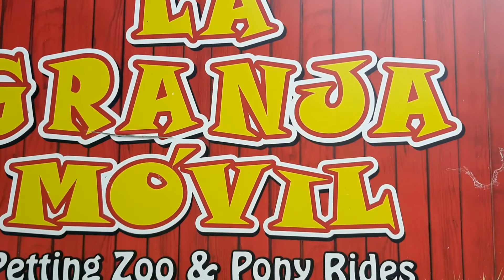Confirma! Granja Movil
Disfruta de una tarde diferente con familia y amigos junto a estos nobles compañeros de La Granja Movil, ubicada en el Parque Samanes diagonal a La Concha Acústica | Puedes pasear por el lugar el tiempo que quieras, alimentar a los animalitos, conocer sobre ellos, tomarte fotos, montar en caballo y poni.
Ven y diviértete en La Granja Movil!!